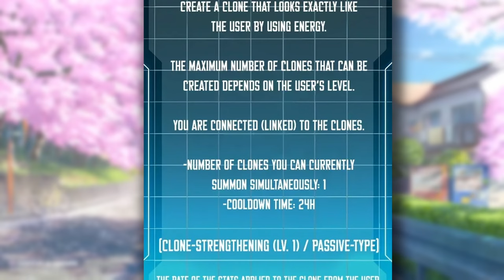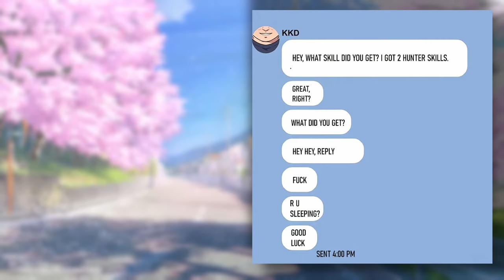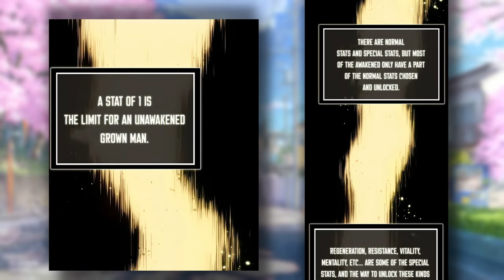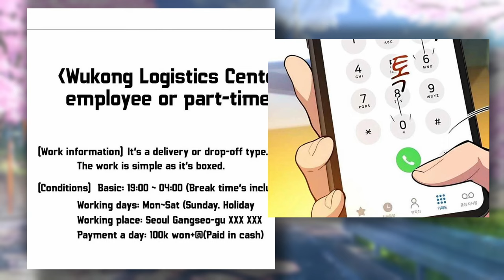Fat Loser Awakens Cloning Ability And Becomes Clone God || Manhwa Recap